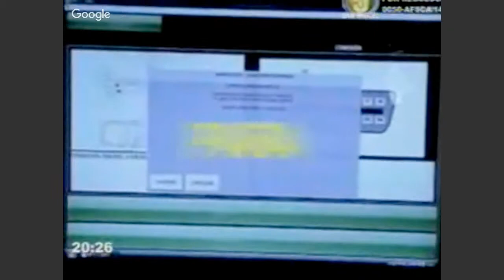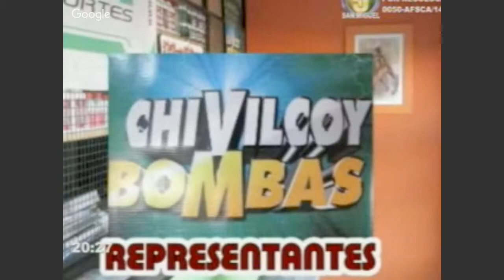Copia de CANAL 5 SAN MIGUEL ENTREVISTA A MIGUEL NIETO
CONSEJAL ELECTO CAMBIEMOS POR SAN MIGUEL